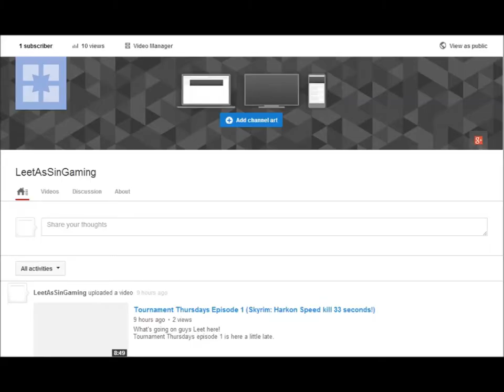Friday Flows Episode 1 (MMM DAT ... Red hair?)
What's going on guys Leet here!
Welcome to the first Episode of Friday Flows
I hope you enjoy, I worked really hard on this episode.
Show support with a comment or a like!